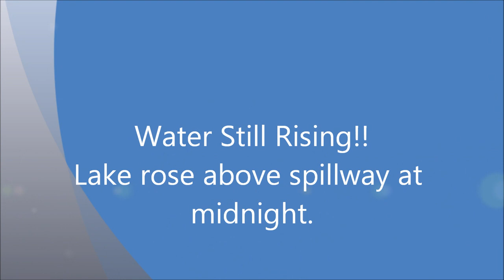Lake Texoma Update 5-24-2015